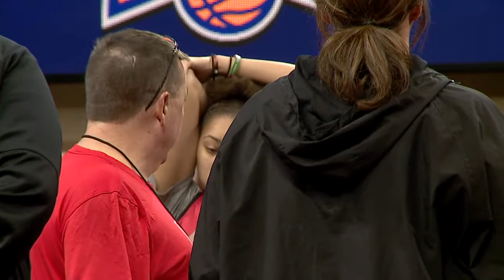Jennies Basketball: Mic'd Up - Coach Slifer NCAA Elite Eight Practice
Get an inside look at the Jens' practice this morning with a mic'd up Coach Slifer! SOUND UP!